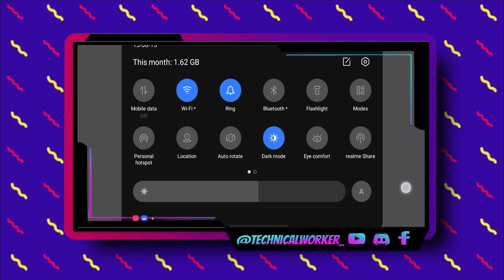How To Fix Ping In Minecraft Pe | TOP 3 SOLUTION | Fix Ping In mcpe | in hindi | Lower ping | 2021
How To Fix Ping In Minecraft Pe | Get Lower Ping In Minecraft Pe |Fix Ping In mcpe | in hindi | 2021| How To DRAMATICALLY Lower Ping In Minecraft (Updated 2020 Tutorial) | How to reduce server ping in Minecraft pe || How to reduce ping in Mcpe!!|| 2021 OeYOUTUBER

Time snaps:
0:00 INTRODUCING
0:54 MAIN PROBLEM
3:08 SOLUTION .1
5:14 SOLUTION . 2
7:18 SOLUTION . 3
9:10 BONUS TIP
10:25 OUTRO

MY GEARS -:
my Editing software's
MY GAMING PC
ryzen 3 2200g processor
Corsair Vengeance LPX 8GB ram
power supply